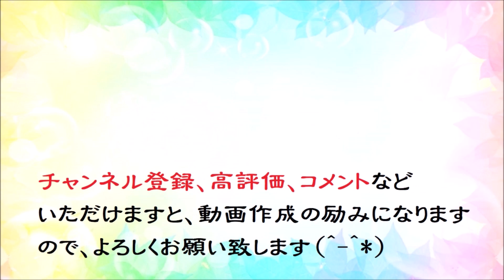オカリナで「古城」（歌詞付き）／三橋美智也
１９５９年にリリースされた「三橋美智也」の大ヒット曲「古城」（細川潤一：作曲、高橋掬太郎：作詞）です。
コーラス部分は、オカリナ二重奏に致しました。
使用オカリナ：北の銀河オカリナ　アルトC管スピカ